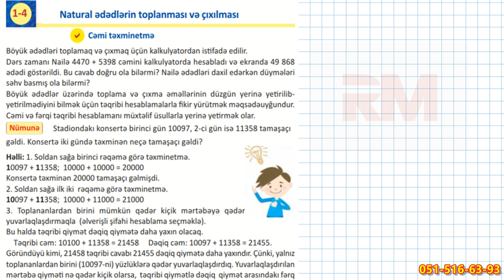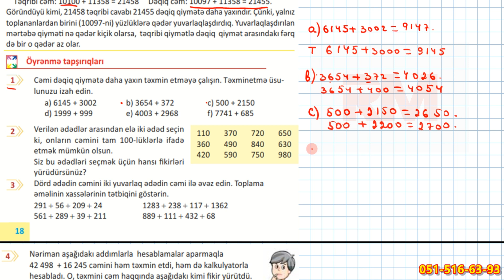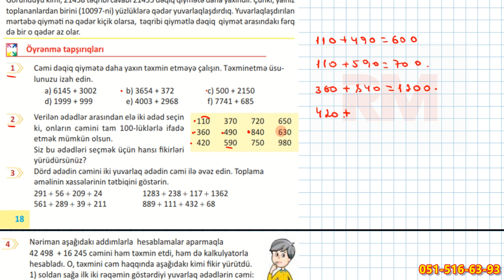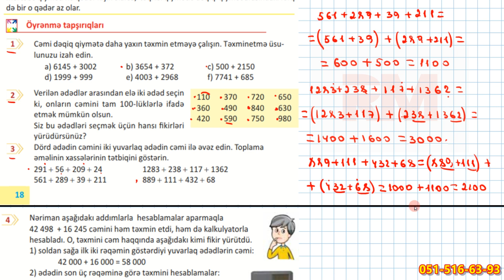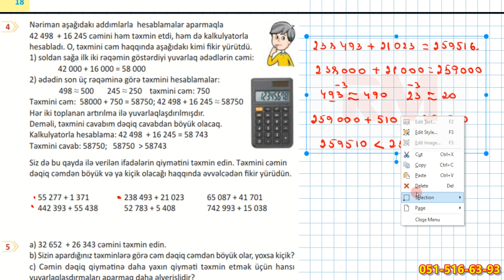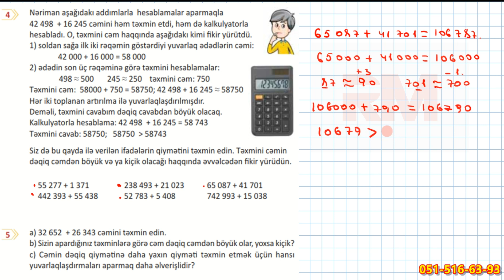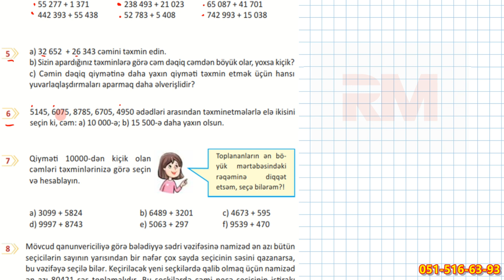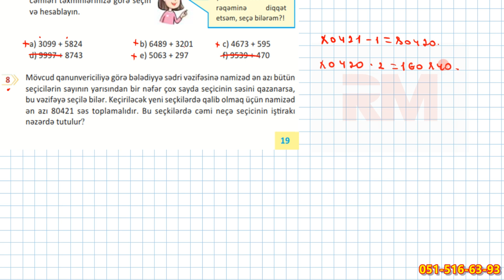Riyaziyyat 5-ci sinif səh.18-19 Cəmi Təxminetmə \\ NÖVBƏTİ SƏHİFƏ LİNKİ AÇIQLAMADA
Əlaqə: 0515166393